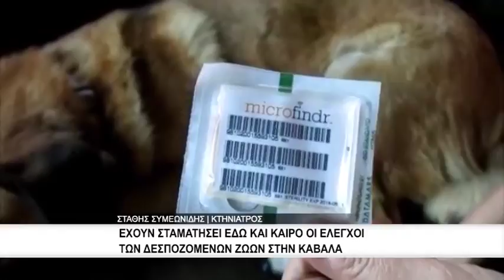Ξεκινούν οι ελέγχοι για τα δεσποζόμενα ζώα - "Τσουχτερά" πρόστιμα για τους παραβάτες